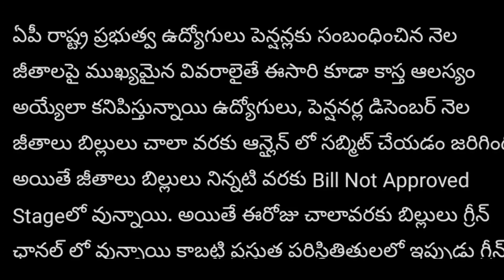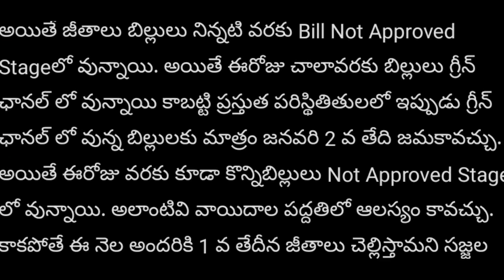రాష్ట్ర ప్రభుత్వ ఉద్యోగులు పెన్షనర్ల 2023న పడే జీతాలు! AP Govt Employees Pensioners Salaries News